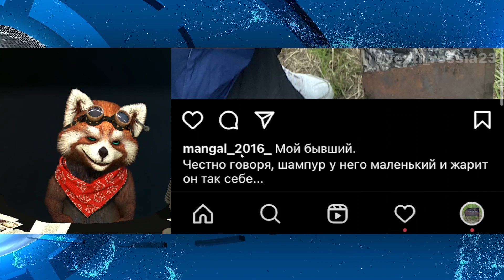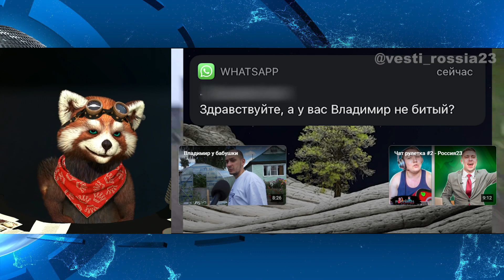Секрет шашлыка | реакция RED Пандыч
В этом ролике вы увидите позитивную и веселую реакция на ролик с канала @vesti_rossia23  !